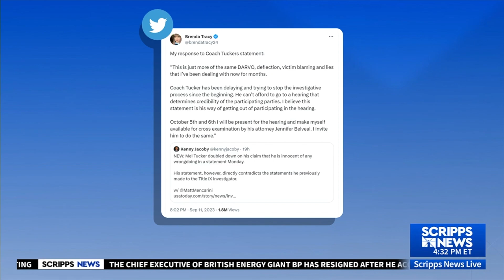Discussing the latest on Mel Tucker's sexual harassment allegations on Scripps News Live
FOX 47's Thomas Cook was with Scripps News Live Tuesday afternoon to discuss the latest in the Mel Tucker sexual harassment allegations from outside of Spartan Stadium.